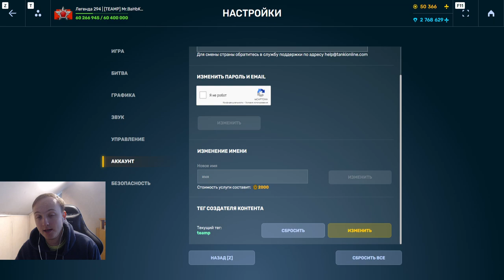ИЗИДА КОТОРАЯ БОЖИТ! ВАМПИРИЗМ - ЛУЧШЕЕ УСТРОЙСТВО НА ИЗИДУ РАЗВАЛИВАЕТ ПРОТИВНИКА В ТАНКАХ ОНЛАЙН